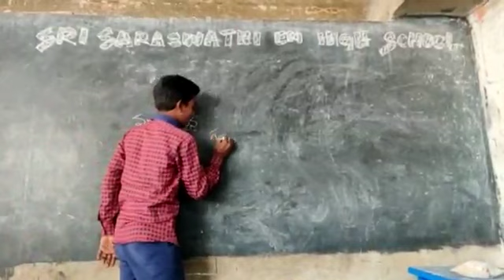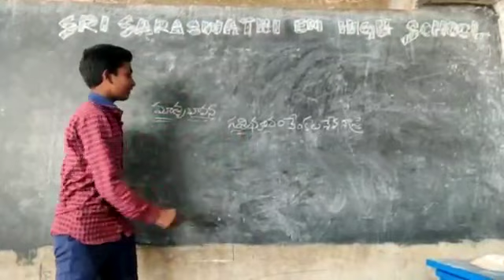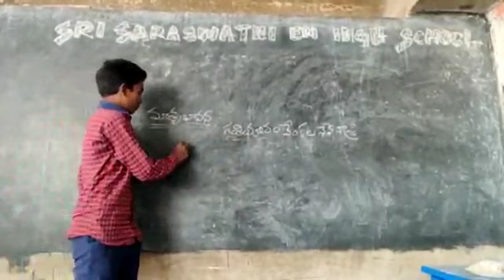January 9, 2022